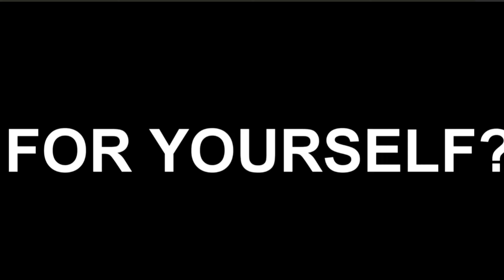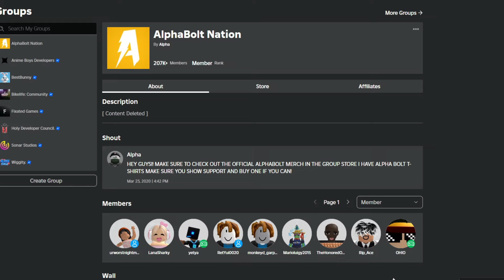*NEW* ALL WORKING CODES FOR FIVE NIGHTS TD IN 2024! ROBLOX FIVE NIGHTS TD CODES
In today's video I show you guys an updated list of all working codes for five nights td in 2024! Make sure you watch till the end and enjoy!